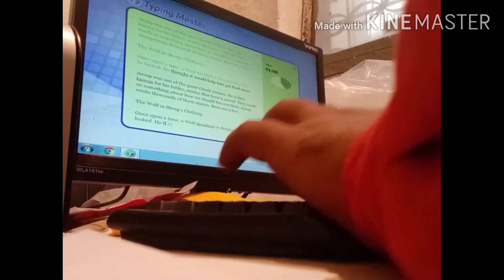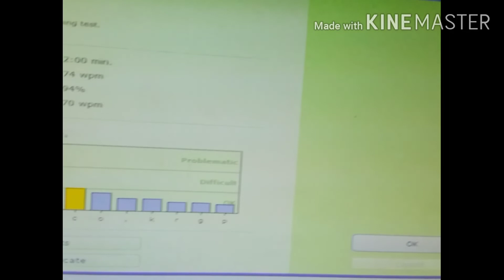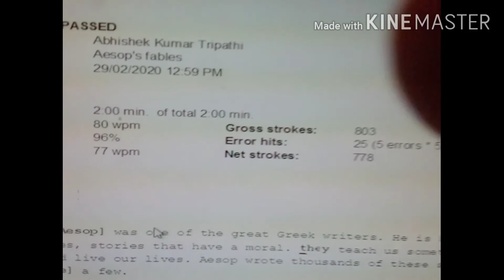MP CPCT 2020 Clear All Sections// जिस तरह से मैने CPCT Pass की उसी तरह से आप भी कर सकते है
CPCT - की समस्‍त जानकारी | CPCT क्‍या है ?| what is CPCT ?

CPCT - क्‍या है ? कैसे पास करे ? किस प्रकार तैयारी करे ? सम्‍पूर्ण जानकारी इस Video मेे ।

TYPING TEST ASSESSMENT IN CPCT | Typing Test in MP-CPCT | परीक्षा मैं टाइपिंग के बारे मैं जाने   , cpct exam कैसे पास करे
CPCT की संपूर्ण जानकारी!! mp govt द्वारा अनिवार्य syllabus ,exam pattern ,passing,fee complete info

CPCT परीक्षा की तैयारी हेतु आवश्यक टिप्स।

Madhya Pradesh Agency for Promotion of Information Technology
Madhya Pradesh Agency for Promotion of Information Technology (MAP_IT) is an autonomous society under Department of Science and Technology, Govt. of MP, promoted by Govt of Madhya Pradesh to implement the State IT Policy. MAP_IT also acts as an agency to serve as nodal agency to propel the growth of Information Technology (IT) and enabling e Governance in government departments/agencies to deliver citizen services through electronic means.

MAP_IT provides policy and Institutional framework, strategic and project consultancy, project implementation, technical and capacity building support to government departments/agencies for their e-Governance’ and computerisation efforts. Map IT also, promote skill development and awareness in the IT sector, facilitate Human Resource Development in the field of IT within the Government and facilitate language localization support and policies for IT related projects.

Welcome to Computer Proficiency Certification Test (CPCT)
Government of MP, by its order C 3 – 15/ 2014/1/3 dated 26 February 2015 has recognized Computer Proficiency & Certification Test (CPCT) for all such positions in various Government departments where working knowledge of computers and typing skill are basic requirements. Aspirants of such government Jobs should appear in CPCT to get the score card.

Madhya Pradesh Agency for Promotion of Information Technology (MAP_IT) has been entrusted to conduct CPCT by Government vide its letter F 14- 16/2012/56 dated 18 February 2015.

Government of MP has decided to conduct Computer Proficiency & Certification Test (CPCT) in the State of Madhya Pradesh to access computer proficiencies and other allied skills of aspirant for related jobs in various Government Departments and Agencies.

The purpose of CPCT is to standardized assessment of computer proficiencies for recruitment on various positions in state government agencies to ensure fair and transparent assessment of candidates. CPCT is a Computer Based Examination system focused on assessment of skill sets that are required for regular working in various government jobs. Candidates looking for Government Jobs, will be required to participate in CPCT Assessment and get their score card. This score card will be referred by Government sector recruiters to evaluate computer and key board proficiencies and allied skills of a candidate.

This Computer Based examination assesses the following competencies through a Multi Choice Questions based Assessment and Typing test:

Basic knowledge of Computer Operations.

Familiarity with Computer Hardware and Software

Proficiency in general IT skills, such as Networking, Internet, Email and so on

Typing skills in English and Hindi languages

Comprehension Skills

Mathematical/ Reasoning Skills and General Awareness

CPCT Objectives
The common objective of CPCT Assessment is to:

Setting-up a common uniform system for assessment of basic computer proficiency and eliminating the need of different procedures and certifications.

Develop and sustain computer proficient talent pool certified against acceptable standards for computer and key board proficiency.

To facilitate all the govt. departments and agencies for their relevant human resource requirements at various levels.

To develop a transparent, fair, object oriented and scientifically designed system to asses’ relevant capabilities of Candidate to refer during recruitments in various government departments and agencies.

Please refer Rule book available on the portal for more details.

cpct login

cpct scorecard

cpct result 2019

cpct exam calendar 2019

cpct result october 2019

cpct exam date 2020 What is Cpct scorecard?

How do I check my Cpct scorecard?
cpct result 2020 declared
What is Cpct course in MP?

Who is Cpct? How the result is declared?
How can I access the scorecard?
What is the validity of the CPCP Score Card?
And thanks friends as we are getting positive feedback from you.